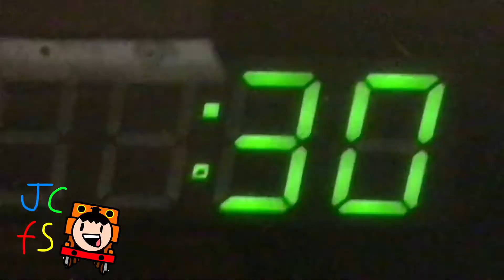James’ dies Jamesmicrowave (better version)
It’s not an entire but I thought I fixed it ( also Swearing warning )￼